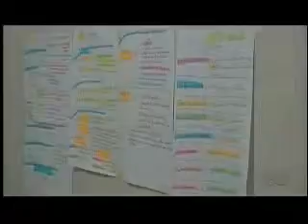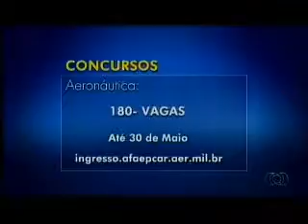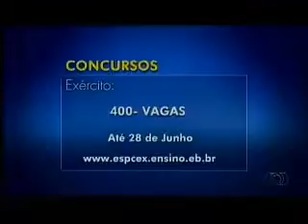Apresentação TV Trabalho - Kátia Gomes - 17-05-2016